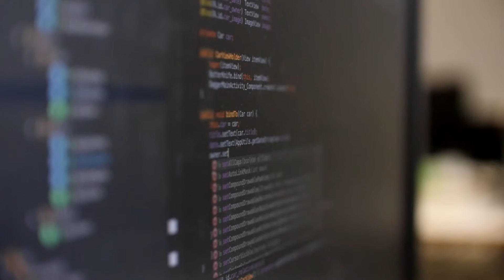Android Development at MOBGEN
MOBGEN's Android Lead Danny Verloop explains how his team works and why he enjoys being a part of it. You can read Danny's thoughts on Android's Nougat update